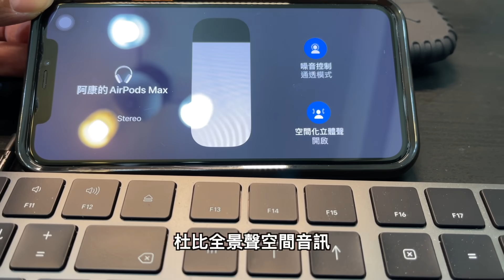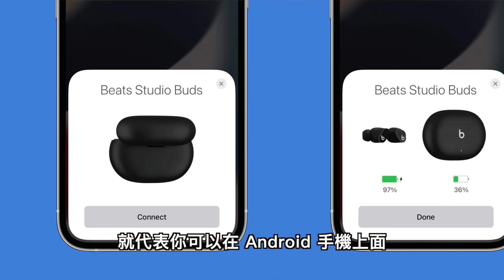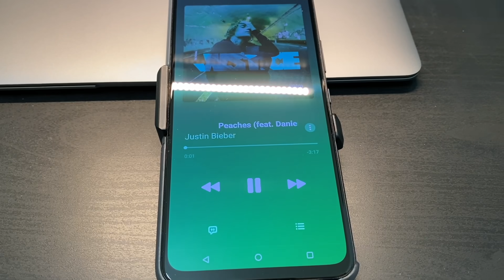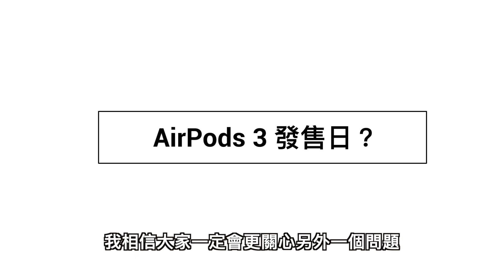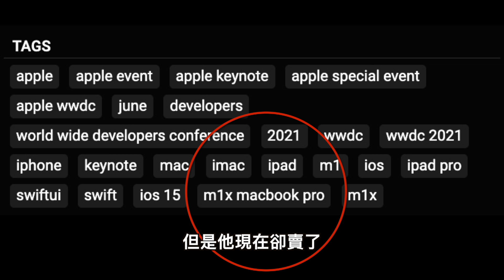Beats Studio Buds 正式發售！新 AirPods 3 跟 AirPods Pro 2 上市日期？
AirPods 3 跟 AirPods Pro 2 呢？這絕對是大家在 Beats Studio Buds 昨天晚上正式發售後最想問的問題啦！
阿康 IG & FB
00:00 重點搶先看
00:34 影片三大主題：Beats 新耳機 / 音樂策略 / AirPods 推出
00:50 Beats Studio Buds 推出小聊
01:18 售價對比
01:50 Beats Studio Buds 幾個特點
02:12 空間音訊有支援？
03:04 第三個超強功能！
04:05 音樂大 PK / iPhone 12 Pro Max Vs ROG Phone 5
04:54 Beats Studio Buds 缺點？
05:26 AirPods 3 / AirPods Pro 2 發售日？
06:22 兩大原因這麼慢
06:58 該繼續等下去 AirPods 3 / AirPods Pro 2 嗎？
08:00 最後小調查
拍攝器材：Sony a6400 + SEL18135, iPhone 12 Pro Max / iPhone 11 Pro, 智雲Smooth 4, GoPro Max
收音設備：RODE Wireless Go, 鐵三角 audio-technica AT9934,  RODE VideoMicro, iPhone 12 Pro Max / iPhone 11 Pro 和 GoPro Max 內建
影片企劃：阿康 Kang
影片攝影：阿康 Kang
後製剪輯：阿康 Kang
素材與資料來源：
官網